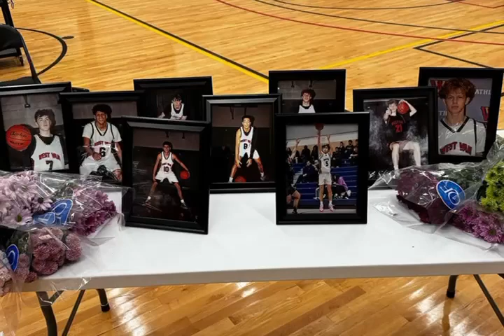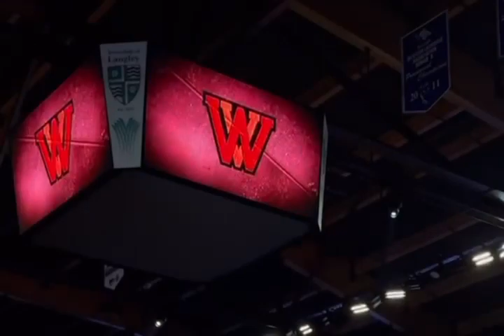WVSS Highlanders BB 23-24 Highlights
West Van Sr Boys BB 4th place in BC 23-24